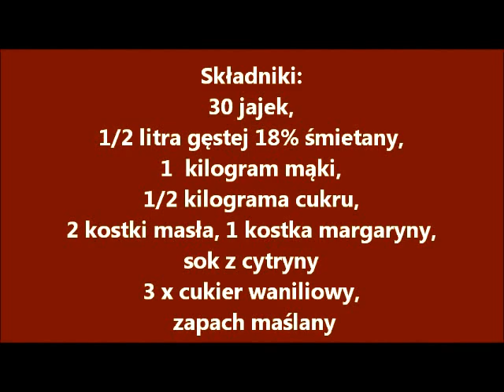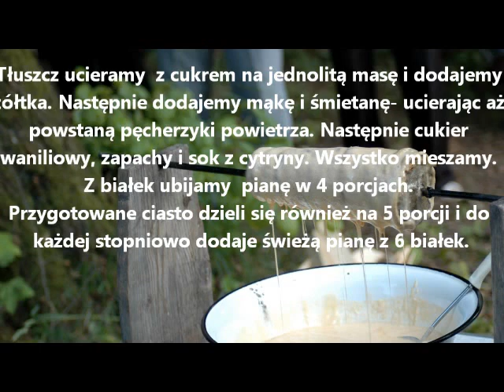Jak zrobić sękacz tradycyjny, podlaski.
Przepis na pyszny tradycyjny sękacz podlaski. Uwielbiam to ciasto i polecam wszystkim. Będąc na Podlasiu należy go obowiązkowo spróbować.